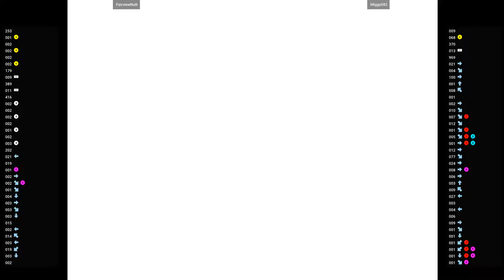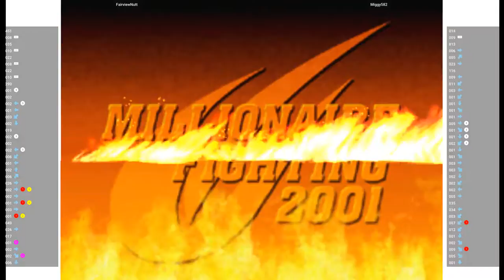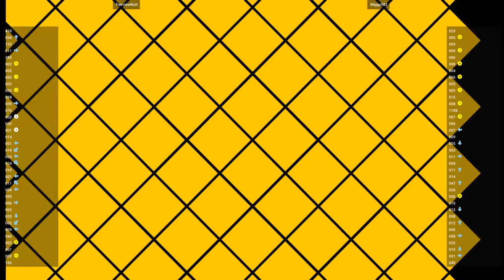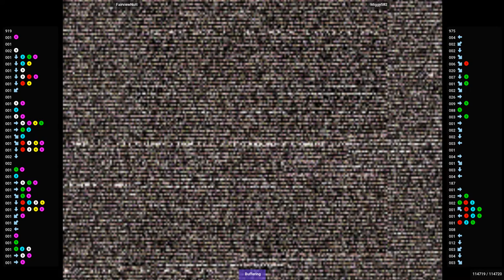CVS2 🕹 FairviewNutt VS Miggy582